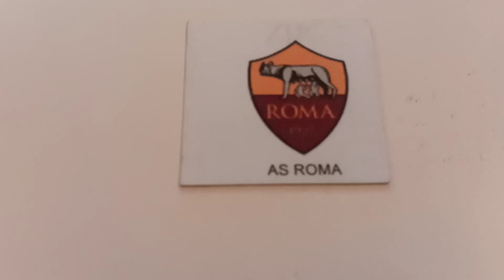AS Roma Goal song